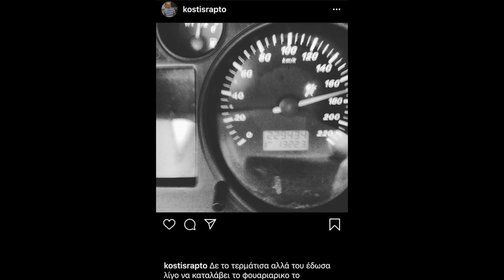Ραπτόπουλος για Cordoba: «έτρεχα με 172 στην Εθνική» | Raptopoulos